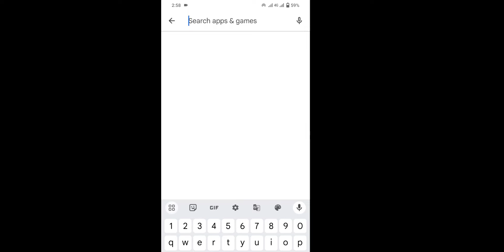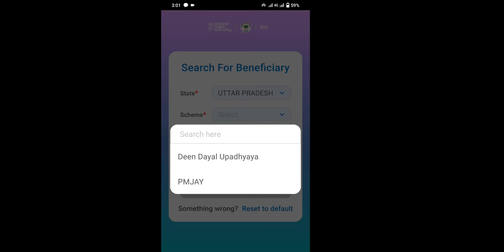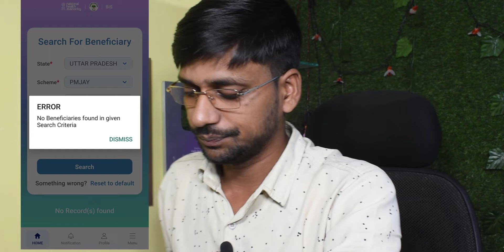No Beneficiaries Found in Given Search Criteria Error Solution,Ration Card se Ayushman Card Download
Ration Card se Ayushman Card Download: भारत सरकार ने प्रधानमंत्री आयुष्मान भारत योजना का विस्तार करते हुए ! अब अंत्योदय या सफेद राशन कार्ड धारकों को भी इसमें शामिल कर लिया है ! हम आपको आज बताएंगे कि आप Ration Card se Ayushman Card Download कर सकते हैं ! यदि आपका भी सफेद राशन कार्ड है,और आपका राशन कार्ड में 6 या 6 से अधिक सदस्य जुड़े हुए हैं ! तो आप अब राशन कार्ड से आयुष्मान कार्डबना सकते हैं !

Topic :

No Beneficiaries Found in Given Search Criteria Error Solution